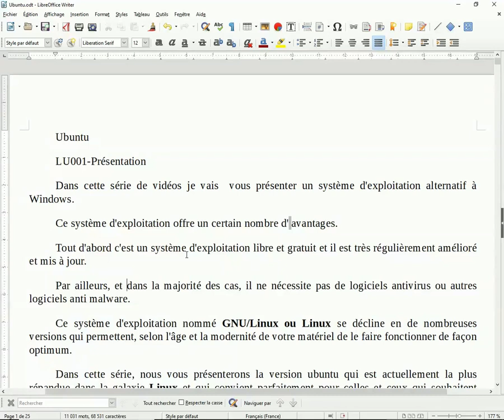W028-Le mode insertion et le mode refrappe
Si ces vidéos vous sont utiles n’hésitez pas à les faire connaître autour de vous. Incitez les personnes intéressées à s’abonner à ma chaîne et à cliquer sur la petite cloche située à droite du bouton abonné pour être averti de la mise en ligne d’une nouvelle vidéo. Si la vidéo vous a plu n’oubliez pas de cliquer sur le pouce en l’air pour indiquer votre intérêt. C’est pour moi le meilleur des encouragements.